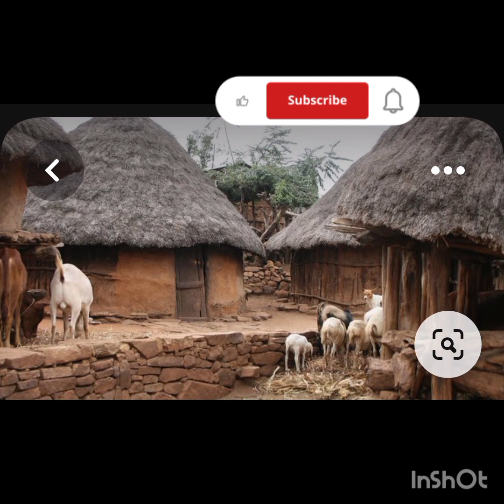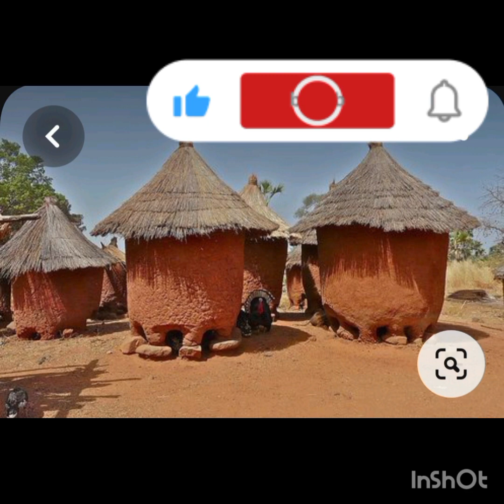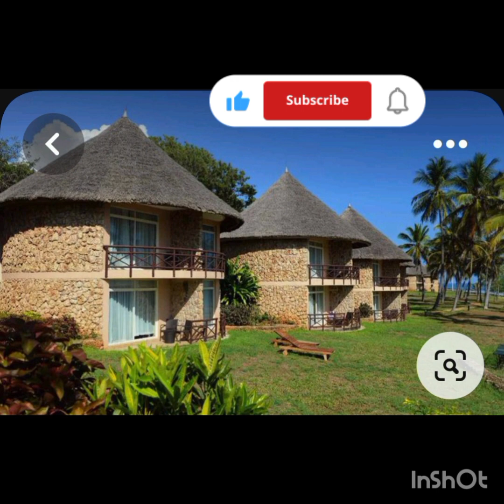20+amazing African village homes ideas